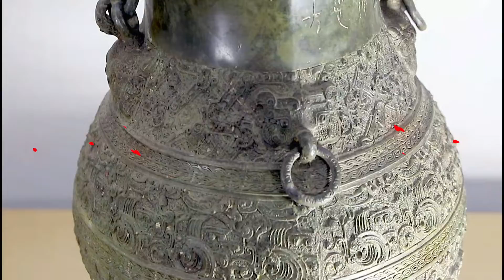商代礼仪象征权力仪式青铜器 + 公元前1698年至公元前1048年Shang Dynasty Symbols of Power Ritual Bronze Vessel 1698 to 1048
Shang Dynasty reigned from +/- 1698 to 1048BC represents the mysterious ritual symbols of power for the Grave Gods in high-status burial. The materials used are by mixing copper with varying ratios of tin or mixing copper with cast alloys, zinc or lead at a temperature of +/-958 degrees Celsius and pouring it into the hand-carved earthen moulds. This was the first-time bronze was produced in Chinese cultures around the world and happened at about the same time as when the Egyptian and Mesopotamian civilizations were also developing. This was also used for the production of weapons, tools, vessels, and others. gradually replaced the Stone Age and into the Bronze Age. Eventually, the bronze material became popular in China and gained a religious practice as part of the Chinese clan’s worship of the Heavens, Ancestors, and the spiritual god’s world representing China’s rich, technologies, and deep cultural tradition.
商朝从公元前1698年至公元前1048年在位，代表了墓神在高地位埋葬中权力的神秘仪式象征。使用的材料是将铜与不同比例的锡混合，或在+/-958摄氏度的温度下将铜与铸造合金，锌或铅混合，然后将其倒入手工雕刻的土模中。这是青铜器首次在世界各地的中国文化中生产，并且与埃及和美索不达米亚文明也在发展的同时发生。这也用于生产武器，工具，船只等。逐渐取代了石器时代，进入了青铜时代。最终，青铜材料在中国流行起来，并获得了宗教实践，作为中国宗族对天堂，祖先和精神神世界的崇拜的一部分，代表了中国丰富的技术和深厚的文化传统。
The height of the vessel is +/- 255mm and the weight +/-4.2Kgs.  On the top of the oblong shape cover, there are two parrot heads facing outward guarding the imperial pond with four golden frogs equally apace apart in opposite directions. The cover is attached with a chain-link and a handle joined to the vessel body to prevent the cover from being misplaced. Below the cover is a short neck with eleven Jiaguwen (甲骨文), wordings. The vase is built with a broad shoulder with two mystical masks attached with two rings facing in the opposite direction separated by a band of cash coins and followed by a band of Shang rich cultural values and anonymous unique designs. This was again separated by another band of cash coins followed by a band of Shang rich cultural values and anonymous unique designs attached with four mystical masks attached with four rings and taper inward ending with a short foot rim. It rotates slowly, it creates a fascinating eye-catching attraction on the Shang mysterious ritual symbols of power burial bronze vessel.
Copyright is not allowed on all videos and photos. Shang mysterious ritual symbols of power burial bronze vessel are now on sale Estimated USD8Million. Interested buyers kindly DM Rickson WhatsApp@ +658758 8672 for showroom viewing reservations. Thank you
容器的高度为+/- 255mm，重量为+/-4.2Kgs。 在椭圆形封面的顶部，有两只面向外的鹦鹉头守卫着帝王池，四只金色的青蛙在相反的方向上平缓地分开。盖子用链条连接，手柄连接到容器主体，以防止盖子放错位置。封面下方是一个短脖子，上面写着十一个甲骨文。花瓶的搭建有宽阔的肩膀，上面有两个神秘的面具，上面有两个朝向相反方向的环，由一束现金硬币隔开，然后是一带上丰富的文化价值和匿名的独特设计。这又被另一组现金硬币隔开，然后是一带香族丰富的文化价值观和匿名的独特设计，上面附有四个神秘的面具，上面有四个环，向内锥形，末端有一个短脚边缘。它缓慢旋转，在象征着力量埋葬青铜器皿的商朝神秘仪式上营造出迷人的醒目吸引力。不允许对所有视频和照片进行版权保护。尚氏神秘仪式象征的动力埋葬青铜器皿现已上市估价800万美元。有兴趣的买家请DM Rickson WhatsApp@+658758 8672进行展厅参观预订。谢谢
National Museum of China
National Museum of Iran
The British Museum
Victoria and Albert Museum in London
The Fitzwilliam Museum
Museum of the City of New York
Music Credit to Blue city lights downloaded from Wondershare Filmora 11
Ticktok Douyin